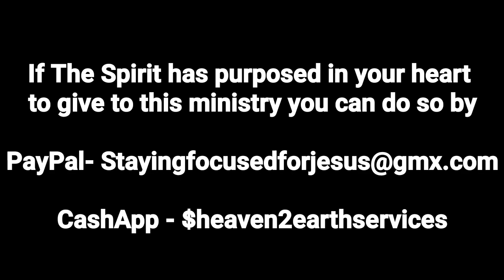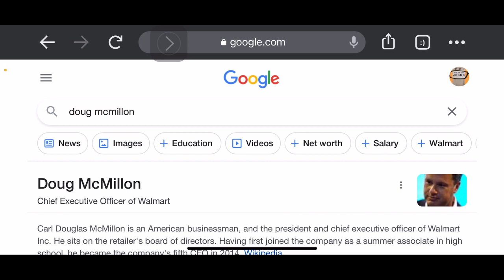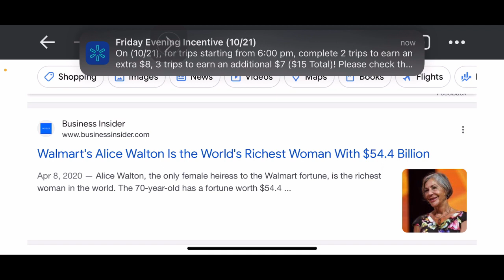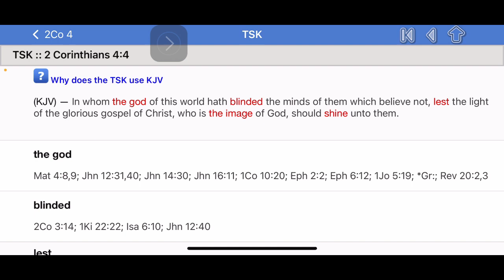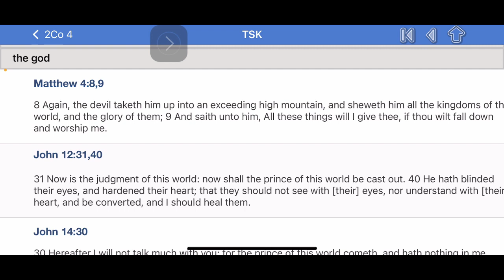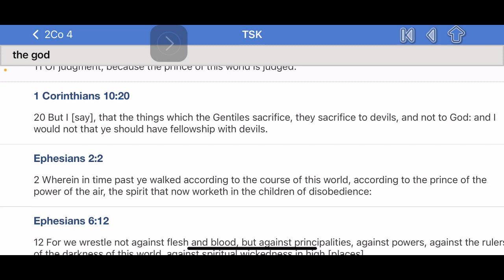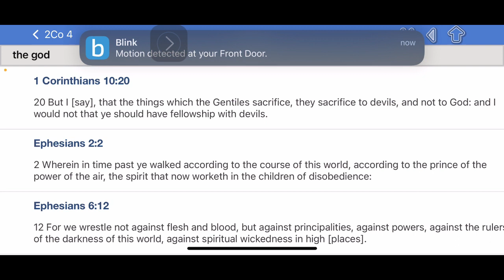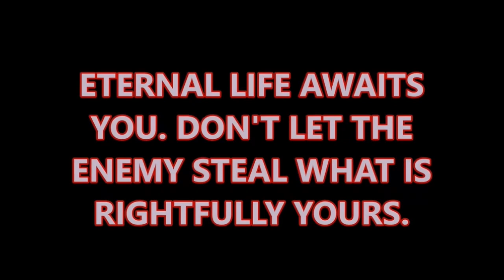The Ruler Of This World Isn’t Who You Think It Is…Things Aren’t Always What They Seem?